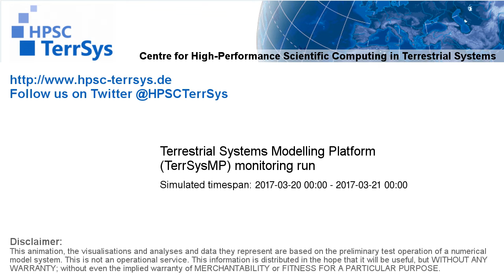TerrSysMP monitoring run 2017-03-20 - water table depth change - NRW (24h)